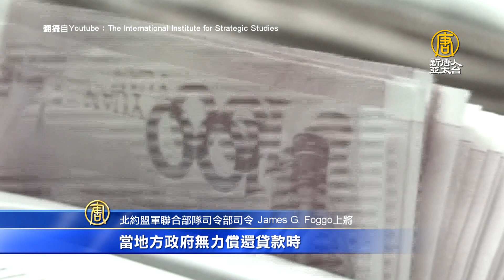北約盟軍司令：無法繼續忽視中共在歐非的活動